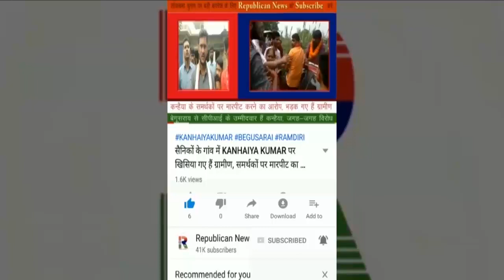Corona के खिलाफ एक बिहारी की जंग, Bike पर माइक-स्पीकर लेकर निकल पड़े, कर रहे अपील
बिहारी होने का फक्र कीजिये। सतीश मिश्रा ने छेड़ दी है मुहिम। बाइक पर स्पीकर व माइक लेकर निकल पड़े। कर रहे हैं ऐसी अपील।